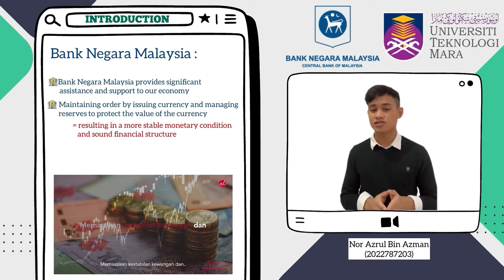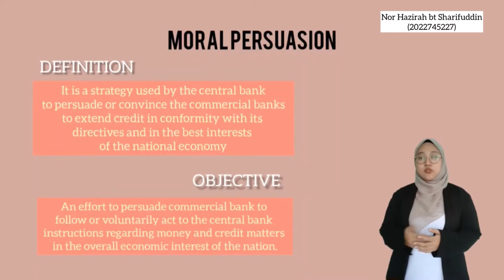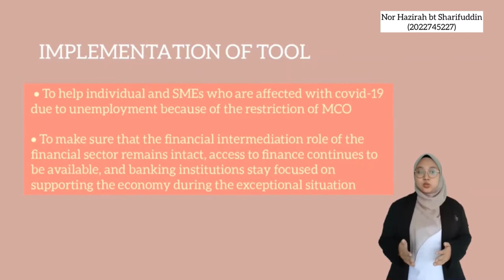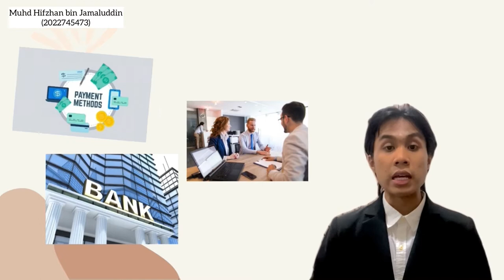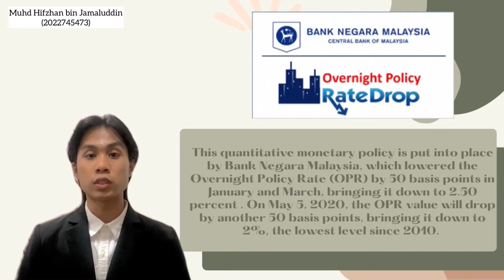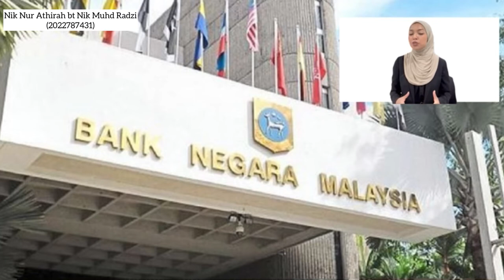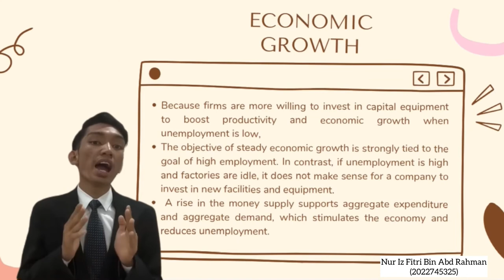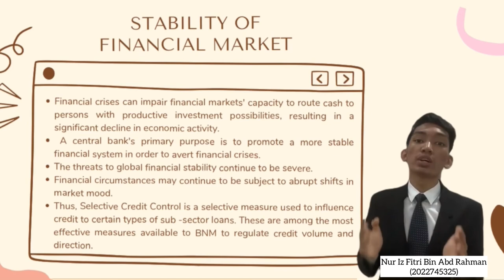ECO531 monetary policy